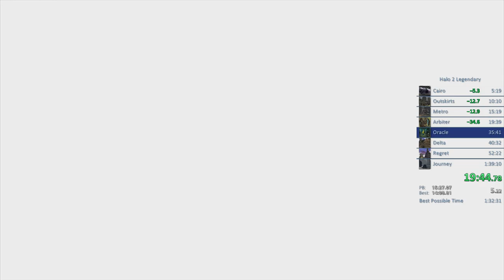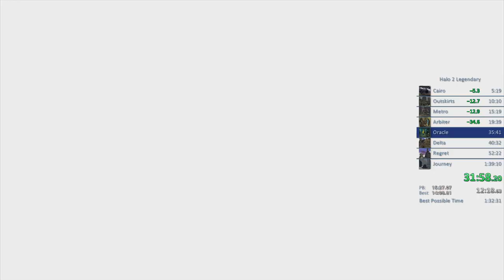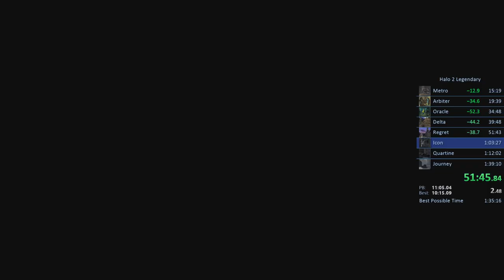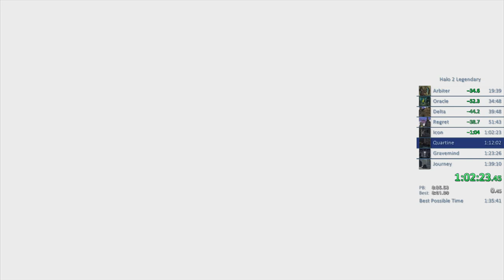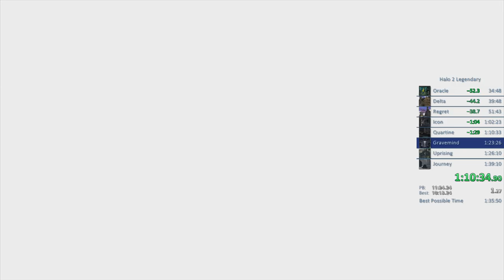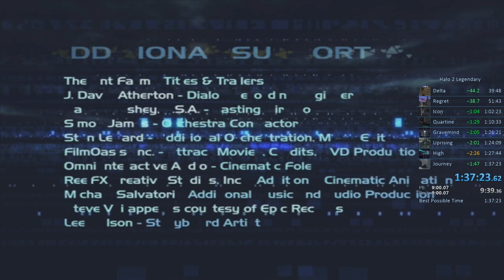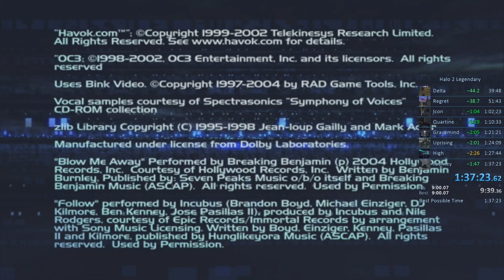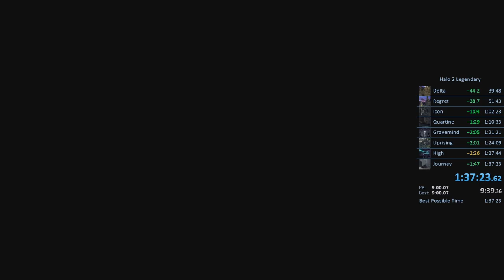Halo 2 Classic Legendary Speedrun - 1:37:23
ヽ༼ຈل͜ຈ༽ﾉ